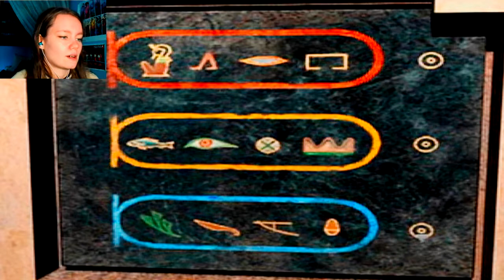Parasite Eve 2 | 19 | Pierce x Kyle?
Hell of a Freudian Slip there, me...